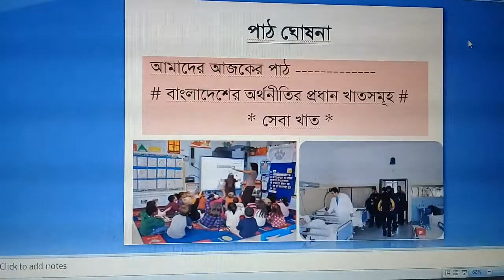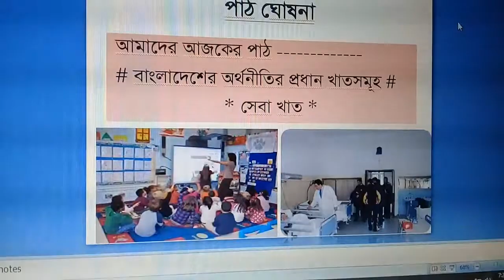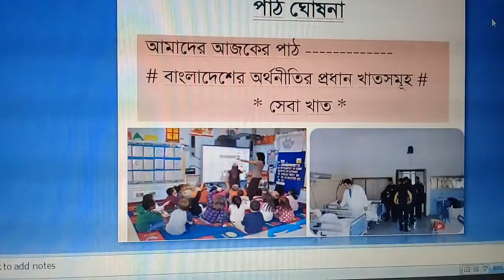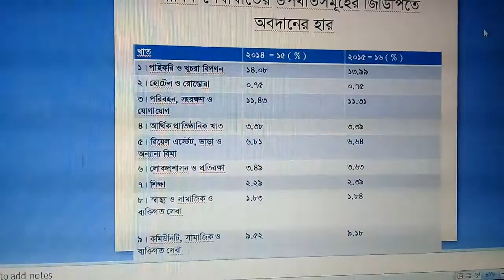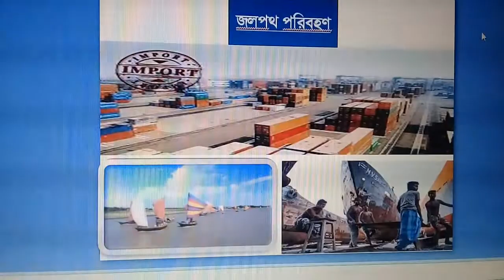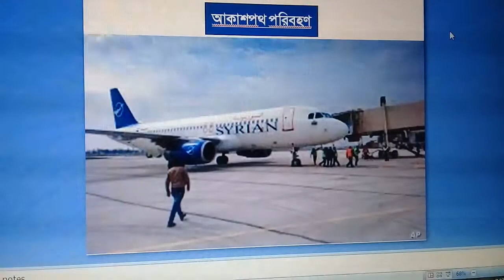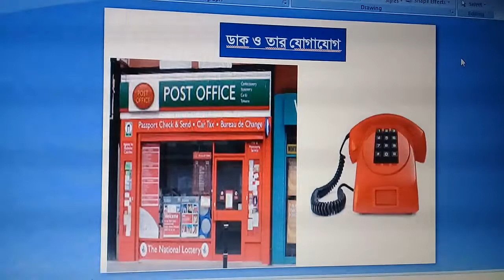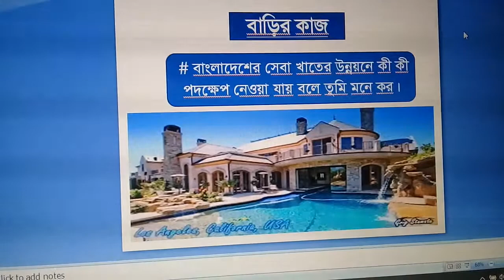শ্রেণি: ৯ম-১০ম; অধ্যায়: ৮; বাংলাদেশের অর্থনীতি; অর্থনীতি; অংশ-৪